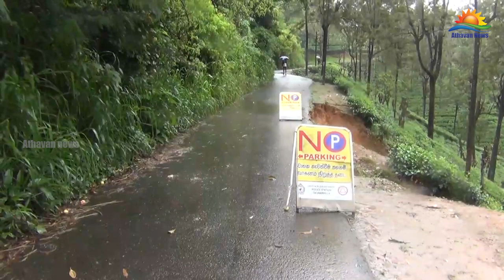நுவரெலியா – அட்டன் பிரதான வீதியில் தலவாக்கலை நகரத்திற்கு அண்மித்த பகுதியில் பாரிய மண்சரிவு